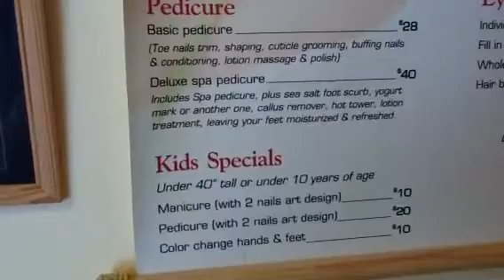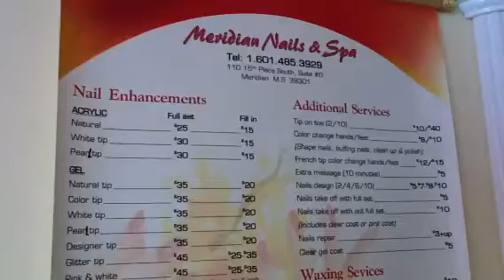Meridian nails and spa p3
Nails